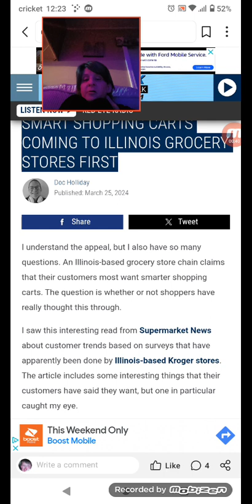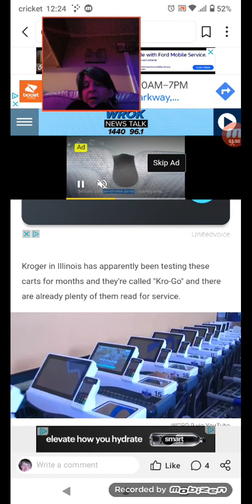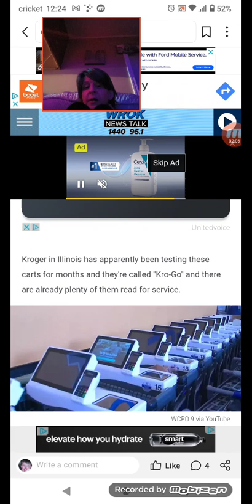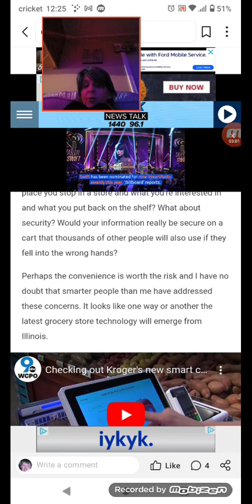Smart Shopping Carts Coming to Illinois Grocery Stores First